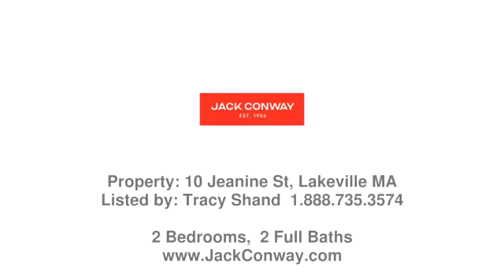Real estate in Lakeville - Single Family property - Listed by Tracy Shand , Jack Conway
Price: $499,999

OH SUN 12-2~Cape w/detached Garage in lovely Long Pond neighborhood known as Lakeview Heights~This completely renovated home is turn-key, move right in! You won't have to do anything~1st floor Primary Suite features Bedroom w/luxurious Ensuite that boasts a free-standing deep-soak tub and extra closet. 2nd Full Bath has custom tile shower and floor~Glossy wood floors throughout the 1st floor~dining room~living room~designer kitchen~bedroom suite. Gorgeous new Kitchen is the heartbeat of this fine home and will not disappoint! Sunny Living Room with wainscot detail. Beamed and vaulted Dining Room w/wood walls overlooks the back yard and patio. 2nd floor is a 30 FOOT Bedroom w/multiple closets. ALL the kids can fit up there! Bring the paddle boards, kayaks and fishing boat since there's a sandy beach access and boat ramp around the corner/end of Charles St. Basement+garage for storage~low-maintenance exterior. New mini-splits/central air so you'll enjoy the best summer ever on Long Pond!